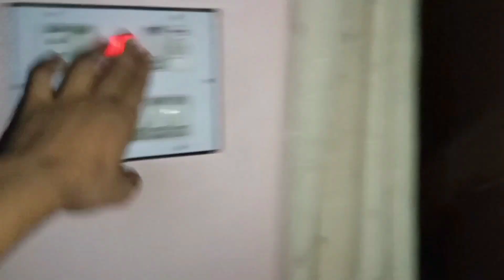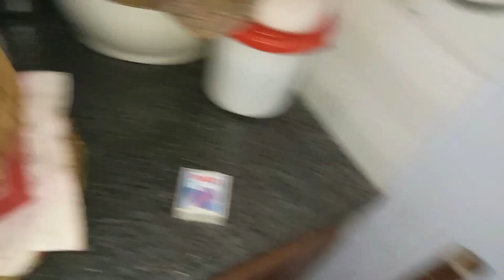Plants Ki Setting 🌱 | Vlogs By Muneeb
Paudhon ki setting 🌱/ Vlogs By Muneeb 🥰